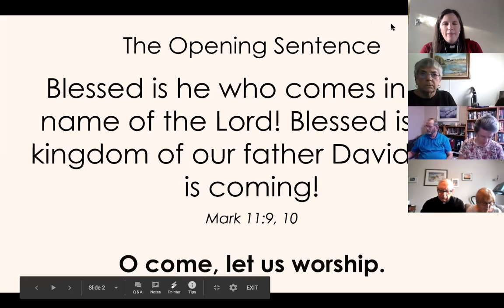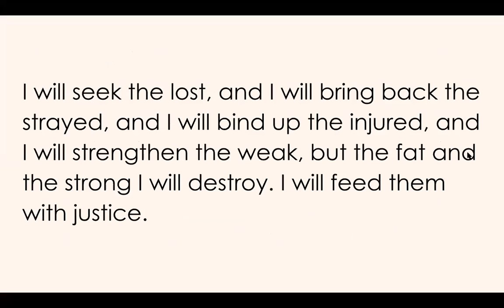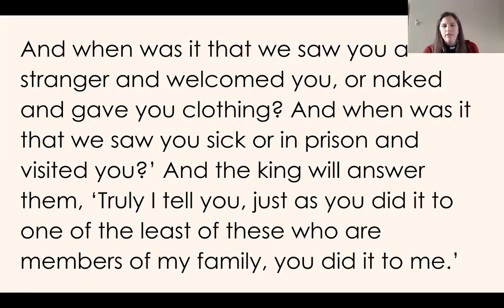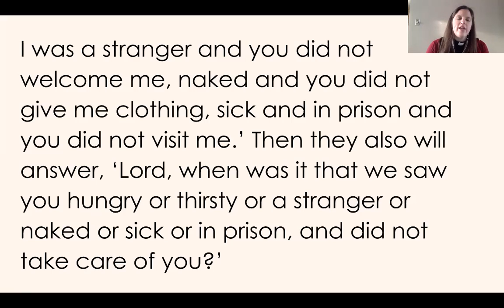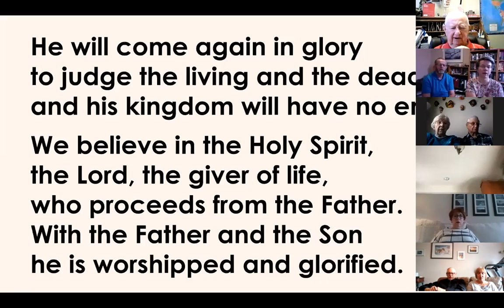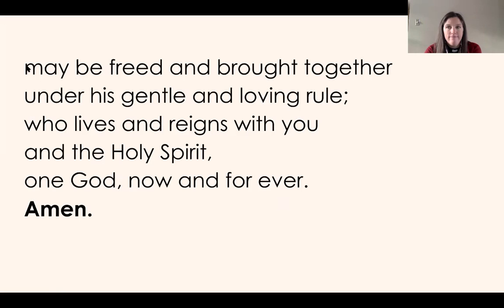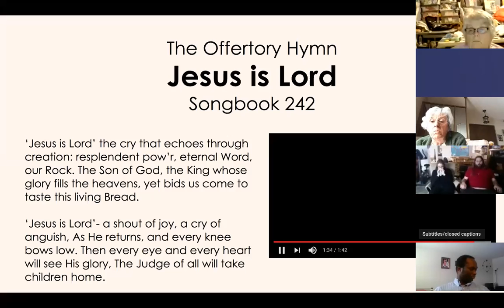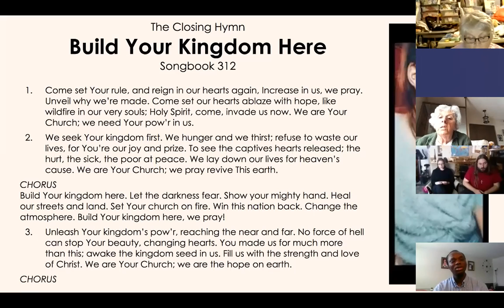Morning Prayer on November 22, 2020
OneLicense A-721204

"King of Glory, King of Peace"
Text: George Herbert (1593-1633). Music: Joseph David Jones (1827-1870)

Words and music by Stuart Townsend and Keith Getty.

Words and music by Rend Collective Experiment. Copyright Thankyou Music.